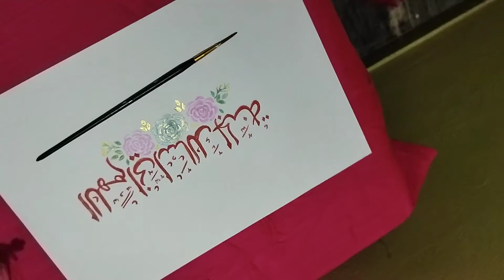Arabic calligraphy writing with floral dedign.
easy arbic calligraphy writing of Allahumma enee ashalukkal jannah. writing with simple floral design by using a single brush. # asterinarts#